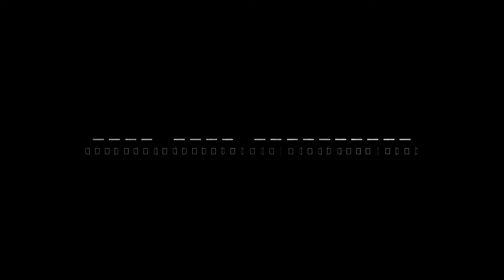Fin.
W komentarzu rozsyp, niczym płatki na wietrze, osiemnaście gwiaździstych cyfr, zamykając łagodną melodią sen eteryczny naszej drugiej pory, zanurzonej w księżycowym śnie i szeptach ze srebra.

Combien y a-t-il de cartes?

Combien y a-t-il de symboles à rentrer sur le digicode?

Bust the cache using query parameters